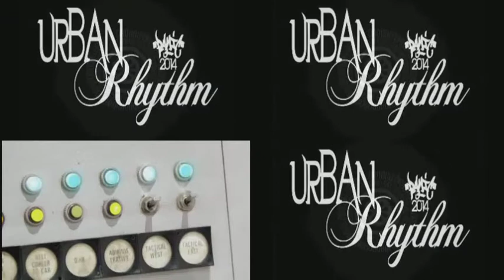Sharkeez Newport Beach *Urban Rhythm* 8-2014